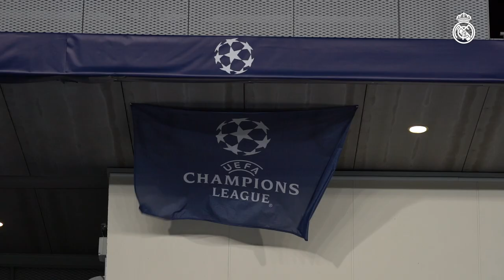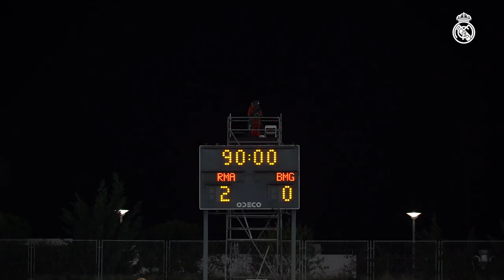✨ Real Madrid 2-0 Borussia Mönchengladbach | Champions League last 16, here we come!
Step behind the scenes during a thrilling night at the Alfredo Di Stéfano, where Real Madrid booked their place in the last 16 of the Champions League with a 2-0 win against Borussia Mönchengladbach, thanks to a first-half Karim Benzema brace. Benzema, who was assisted by Lucas Vázquez and Rodrygo, netted two headed goals against the Bundesliga side to ensure Zinedine Zidane's men topped the group ahead of Monday's Champions League last-16 draw.